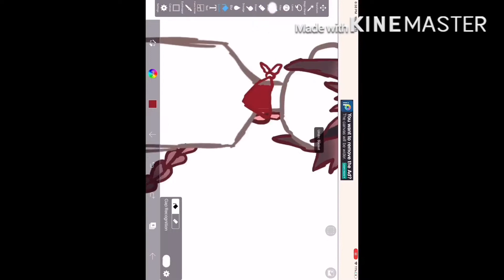Kira speedpaint(human and normal)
I was supposed to post their yesterday but I forgot...